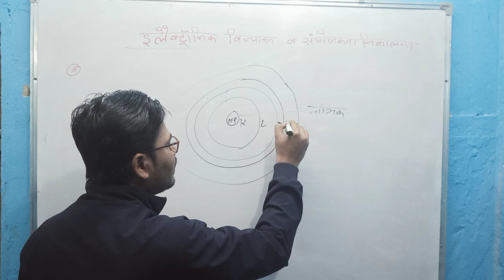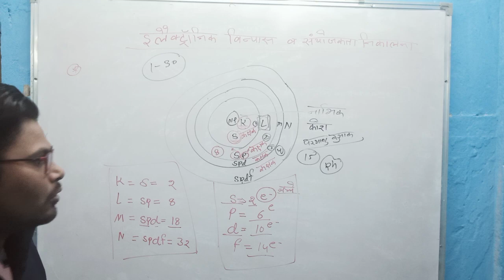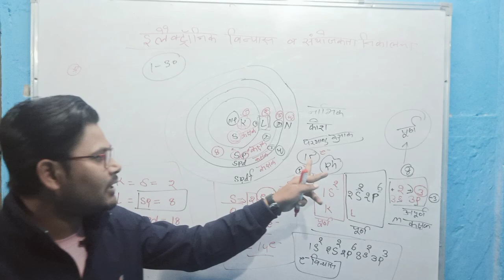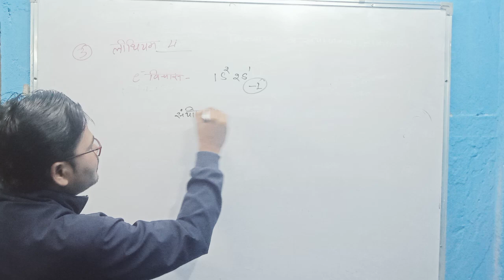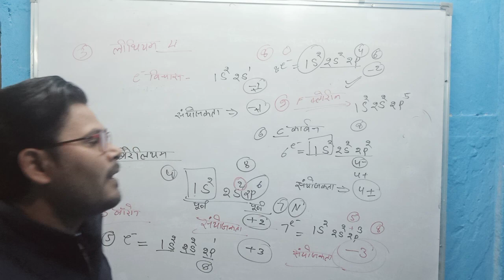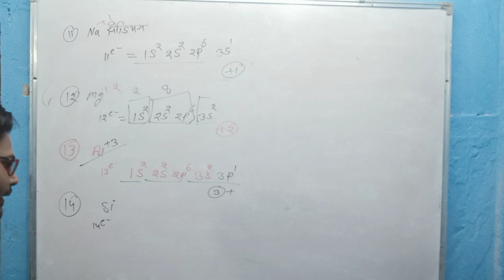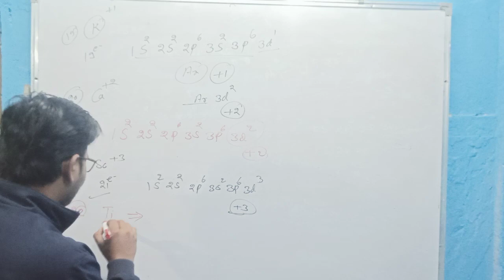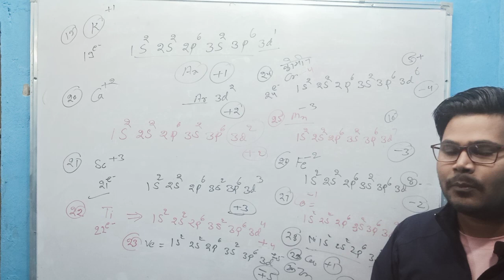परमाणुओं की संयोजकता और इलेक्ट्रॉनिक विन्यास निकालना // 1 से 30 तक के परमाणुओं तत्वों की संयोजकता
1 से 30 तक के परमाणु की संयोजकता का इलेक्ट्रॉनिक विन्यास निकालना
क्लास 10 इलेवंथ ट्वेल्थ की संयोजकता वाला टॉपिक

हरण की संयोजकता कैसे निकालते हैं
पोटेशियम की संयोजकता कैसे निकालते हैं
कैल्शियम की संयोजकता कैसे निकालते
स्कैंडियम की संयोजकता कैसे निकालते
टाइटेनियम भी संयोजकता कैसे निकालते
वैनेडियम की सहायता कैसे निकालते हैं
ki sanyojakta kaise nikaalte hain
मैगनीज की सहायता कैसे निकालते हैं
हिरण की सहायता कैसे निकालते
iron ki sanyogita kaise nikaalte hain
को वार्ड की सहायता कैसे निकालते
निखिल की सहायता
कॉपर की संयोजकता कैसे निकालते
जिंदगी सहायता कैसे निकालते हैं
हाइड्रोजन की संयोजकता
बेरिलियम की संयोजकता निकालना
वरुण की संयोजकता निकालना
बोरान की संयोजकता निकालना
कार्बन की संयोजकता
नाइट्रोजन की संयोजकता
ऑक्सीजन की संयोजकता कैसे निकालते हैं
क्लोरीन की संयोजकता कैसे निकालते हैं
लियोन की संयोजकता कैसे निकालते हैं
सोडियम की संयोजकता कैसे निकालते हैं
मैग्नीशियम की संयोजकता कैसे निकालते
एलुमिनियम की संयोजकता कैसे निकालते हैं
सिलिकॉन की संयोजकता कैसे निकालते हैं
फास्फोरस की संयोजकता कैसे निकालते हैं
सल्फर की संयोजकता कैसे निकालते हैं

लिथियम संयोजकता निकालना
 हीलियम की संयोजकता निकालना
क्लोरीन का इलेक्ट्रॉनिक विन्यास
आर्गन का इलेक्ट्रॉनिक विन्यास
पोटेशियम का इलेक्ट्रॉनिक
कैल्शियम का इलेक्ट्रॉनिक
स्टेडियम का इलेक्ट्रॉनिक
टाइटेनियम का इलेक्ट्रॉनिक विन्यास
electronic vinyas
वैनेडियम का इलेक्ट्रॉनिक विन्यास
मैगनीज का इलेक्ट्रॉनिक विन्यास
आयरन का इलेक्ट्रॉनिक विन्यास
को वार्ड का इलेक्ट्रॉनिक विन्यास
निखिल कॉलर ट्यून
कॉपर का इलेक्ट्रॉनिक विन्यास
jink ka electronic vinyas
सोडियम का इलेक्ट्रॉनिक विन्यास
magnesium ka electronic vinyas
मैग्नीशियम पलक टॉनिक मूल निवास
मैग्नीशियम का इलेक्ट्रॉनिक विन्यास
एलुमिनियम का इलेक्ट्रॉनिक विन्यास
सिलिकॉन का इलेक्ट्रॉनिक विन्यास
फास्फोरस का इलेक्ट्रॉनिक विन्यास
सल्फर का इलेक्ट्रॉनिक विन्यास
स्कैंडियम का इलेक्ट्रॉनिक विन्यास
हाइड्रोजन का इलेक्ट्रॉनिक
हीलियम का इलेक्ट्रॉनिक विन्यास
lithium ka electronic
वरुण का इलेक्ट्रॉनिक विन्यास
बेरिलियम का इलेक्ट्रॉनिक विन्यास
कार्बन का इलेक्ट्रॉनिक विन्यास
नाइट्रोजन का इलेक्ट्रॉनिक विन्यास
ऑक्सीजन का इलेक्ट्रॉनिक विन्यास
फ्लोरिन का इलेक्ट्रॉनिक विन्यास
नहीं उनका लेक्टोनिक
क्रोमिन  का इलेक्ट्रॉनिक विन्यास
कैल्शियम की परमाणु संयोगिता कितनी होती है#
Phosphorus ki sanyojakta nikalna
21 से 30 तक के तत्वों की संयोजकता निकालना
1 से 30 तक के तत्वों का इलेक्ट्रॉनिक विन्यास निकालना
उत्कृष्ट गैस से किसे कहते हैं
कार्बन की संयोजकता कितनी होती है
ऑक्सीजन ही सेंड कर दो नहीं होती
आर्गन को उत्कृष्ट गैस क्यों कहते हैं